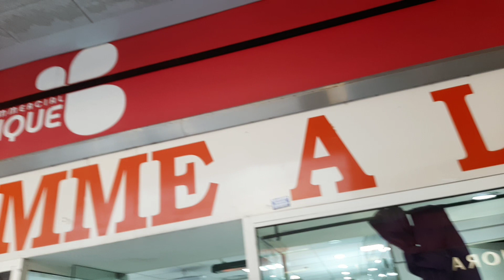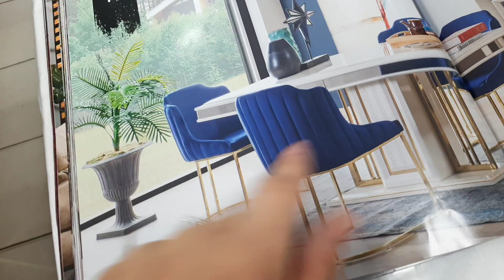DÉCORATION D'INTÉRIEUR ( COMME À LA MAISON ) 😍 💯 👌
Bonjour à tous cette politique et une boutique de décoration meubles exetera...

Je remercie la propriétaire du magasin de m'avoir laissé filmer pour montrer les nouveautés en déco meuble cela n'est pas un partenariat.

Le nom de la boutique :

comme à la maison

et je vous mets le numéro de téléphone pour plus de renseignements n'hésitez pas à les appeler ils sont très gentils

téléphone de la boutique; 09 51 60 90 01

cette boutique et se trouve dans la ville de Saint-Denis pas loin de la mairie de Saint-Denis à côté de Sephora.

et Jérôme et l'adresse c'est juste en bas

10, PASSAGE DU SAULGER 93200 SAINT-DENIS